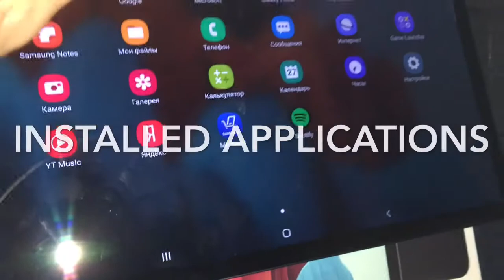Samsung tab s7 announcement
I hope the tablet is not bad compared to the 2016 ipad pro. There is only a brief description of the product with a small video, which will receive details in 5-6 days with most of the details. While I'm mastering the details of another ecosystem.

Надеюсь не плохой окажется планшет в сравнении с ipad pro 2016 года. Тут лишь краткое описание товара с не больши видео, которое подробности получит дней через 5-6 с большей частью подробностей. Пока всё осваиваю подробности другой экосистемы.